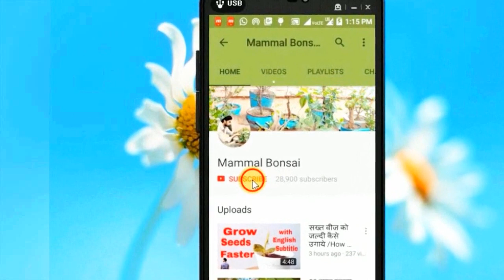जंगल जलेबी की कंटाई छंटाई /Grow Pithecellobium Dulce Bonsai /jungle jalebi-18 Nov 2017/Mammal Bonsai